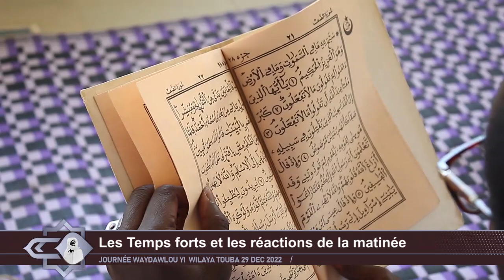Béssou Waydawlou yi : Les Temps forts et les réactions de la matinée 29 Decembre 2022